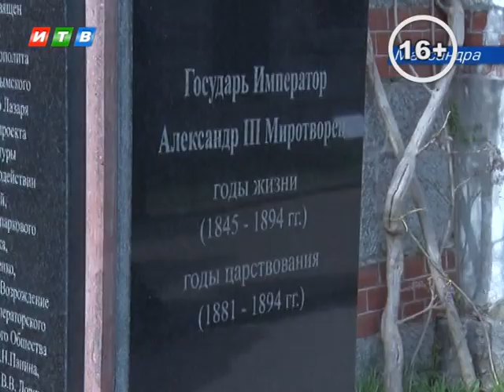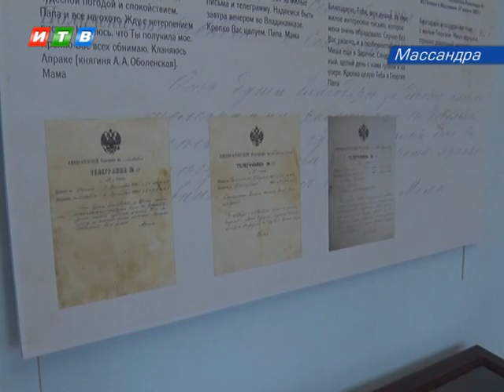В Массандре открылась выставка Император Александр III Коронация Путешествие Семья